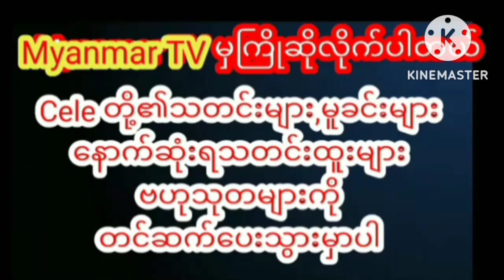အရွယ်တင်နုပျိုတဲ့ အလှတွေကို ပိုင်ဆိုင်ထားဆဲ ဖြစ်တဲ့အဆိုတော် ခင်ဘုဏ်းmyanmarcelenews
အရမ်းလန်းနေပြီး အရွယ်တင်နုပျိုတဲ့ အလှတွေ ကို ပိုင်ဆိုင် ထားဆဲ ဖြစ်တဲ့ အဆိုတော် “ခင်ဘုဏ်း”myanmarcelenews